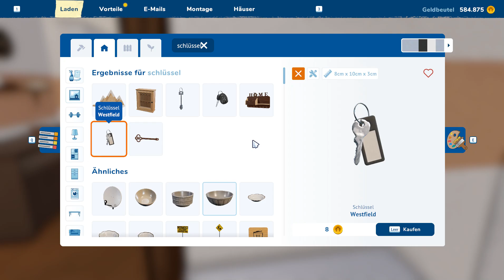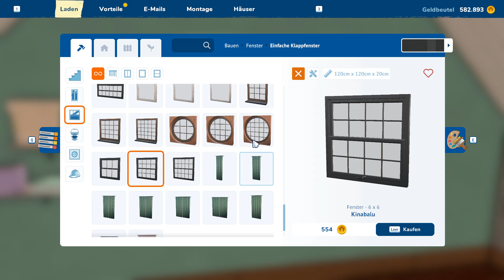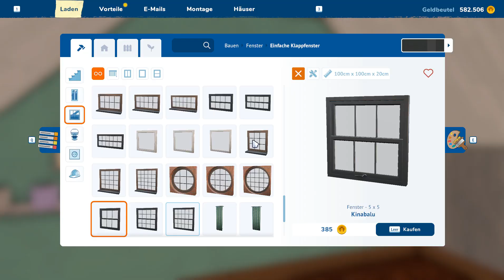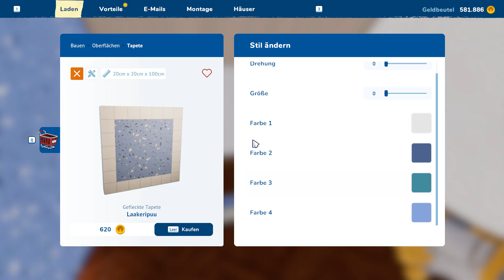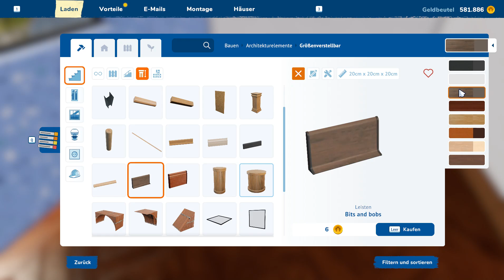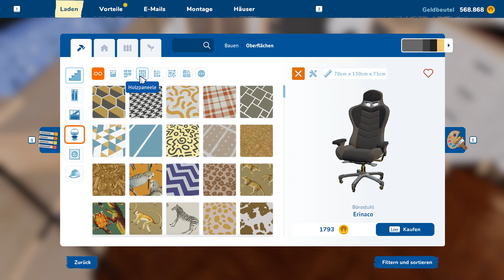Let's ReMake House Flipper 2 [32]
Staffel 2? Oder so. Die Fortsetzung, endlich :D